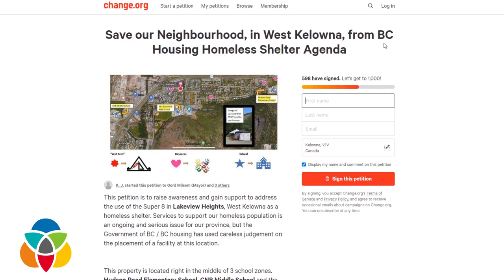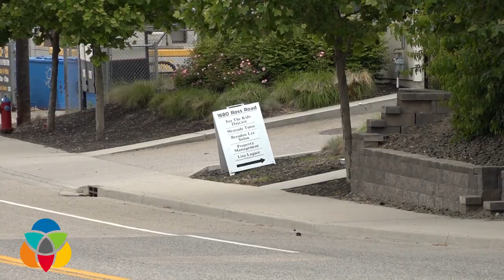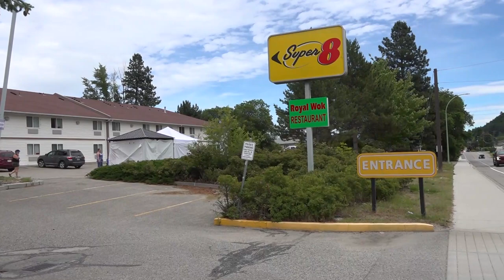Homeless motel irks neighbourhood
Some of the residents in the area of the Super 8 Motel in West Kelowna have had enough. BC Housing has leased a portion of the motel to house the homeless. But residents are growing weary of the noise and open drug use and petitions are circulating aimed at shutting it down.